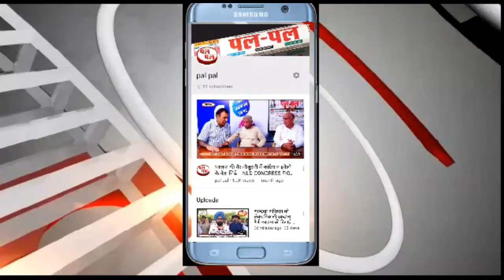से क्रिकेट मैच पर सट्टा लगाते दो लोगों को काबू किया है-आईपीएल पर सट्टा